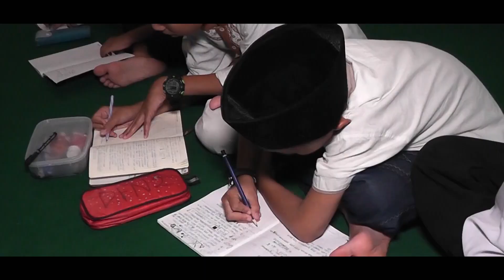Mabit Santri PPTQ SahabatQu